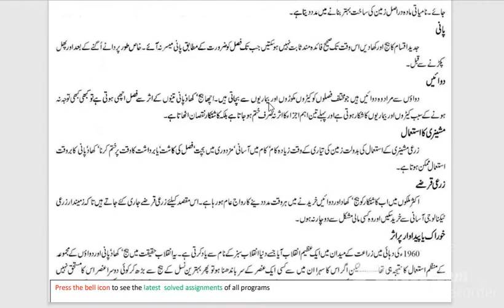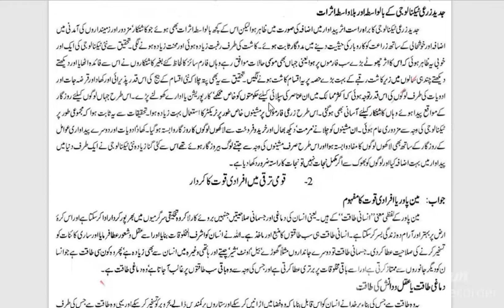aiou ba semester autumn 2021 code 465 solved assignment number 2 | easy method of education